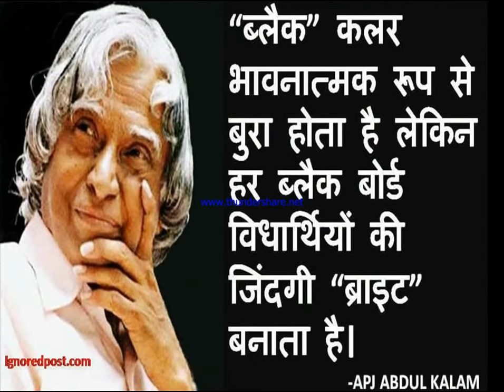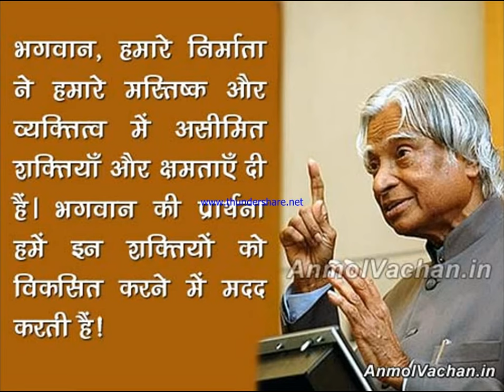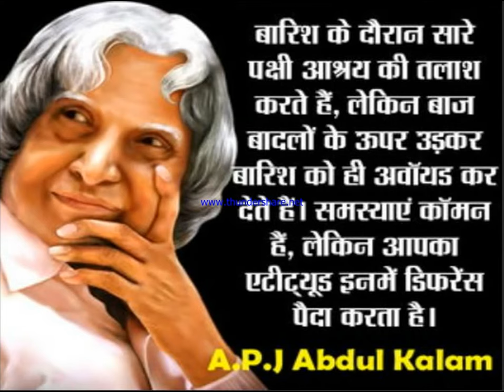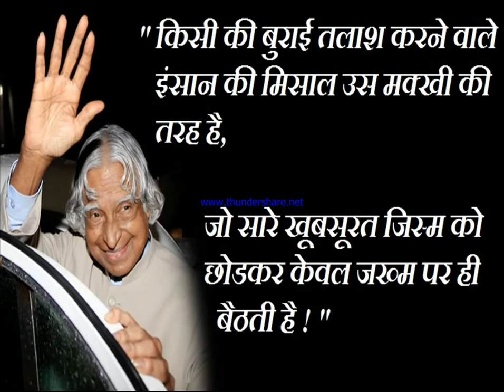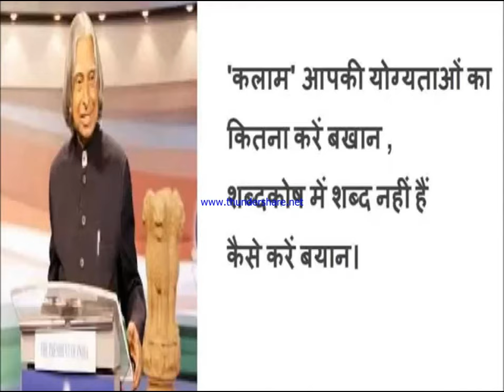Best Motivational Quotes by Dr. Abdul Kalam || Hindi Language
|| Salute to Dr. Abdul Kalam ||
RIP Dr. APJ Kalam

This Video is for Motivation Purpose only.